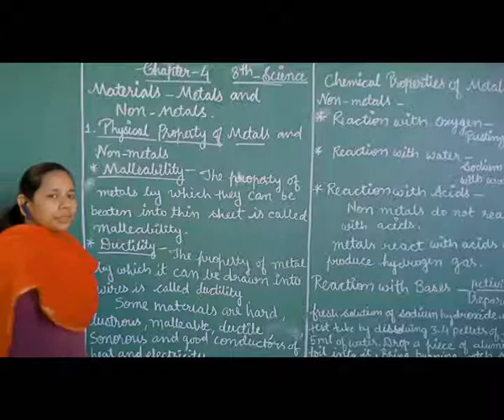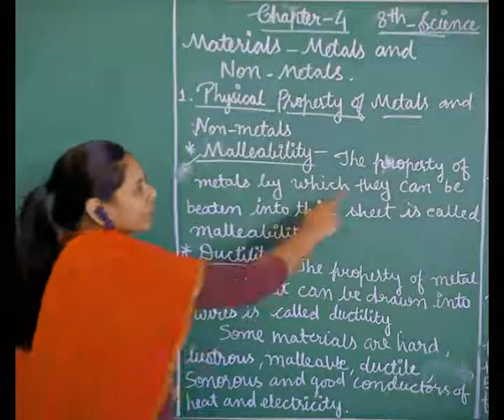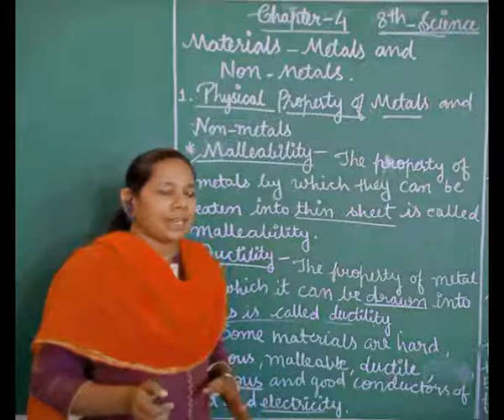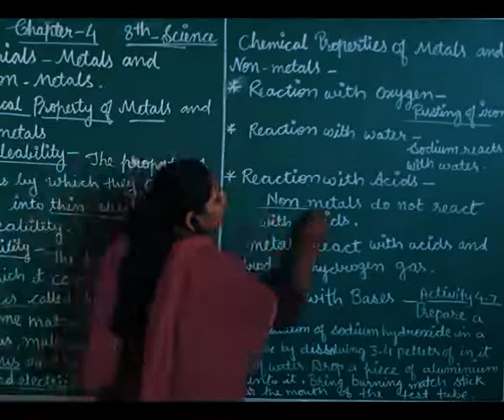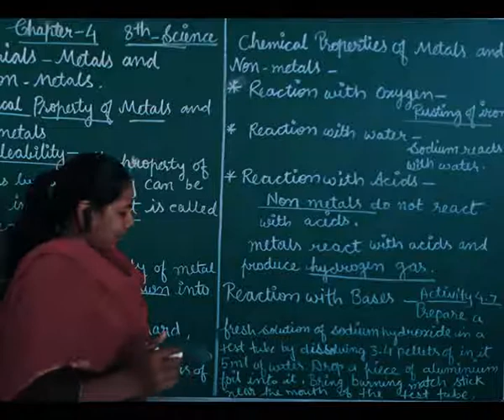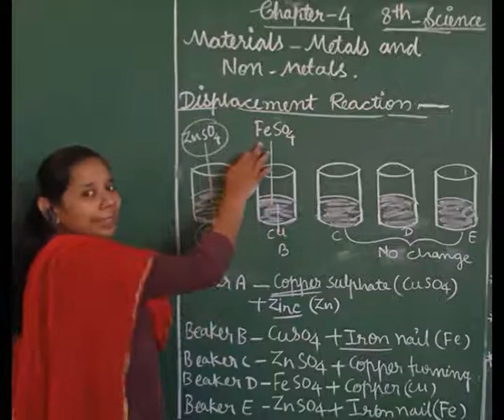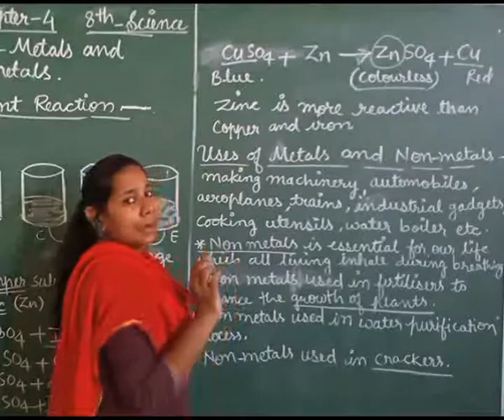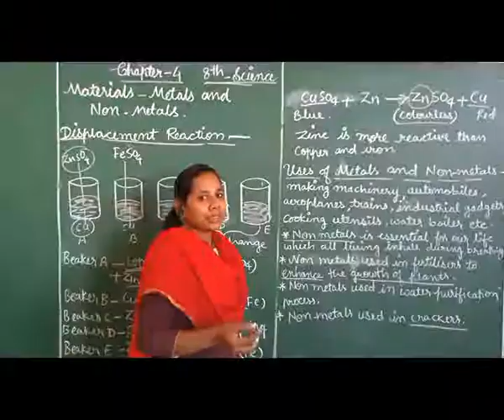8th Science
Lesson 4  - Materials ; Metals & Non Metals